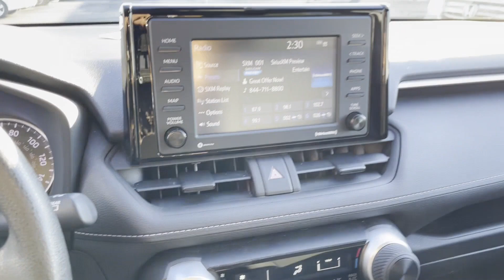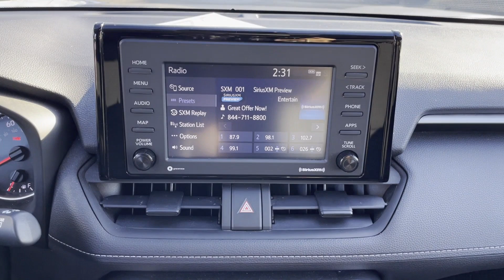Used 2022 Toyota RAV4 LE 2T3F1RFV5NC265192 Huntington Station, Melville, Commack, Huntington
2022 Toyota RAV4 LE 2T3F1RFV5NC265192 Video

This 2022 Toyota RAV4 LE 2T3F1RFV5NC265192 is full of phenomenal features such as: